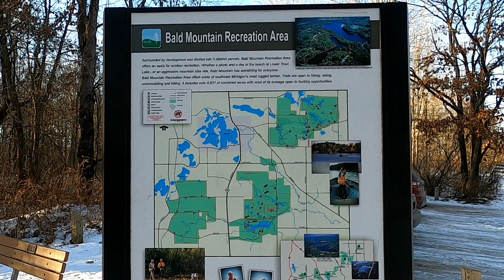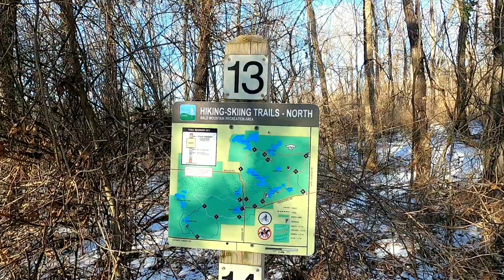Bald Mountain Recreation Area Jan 2021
Oakland County